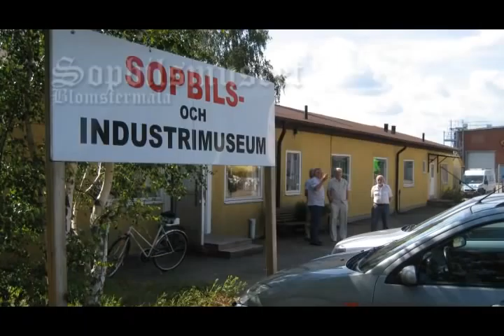Ålems Hembygdsförening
En presentations av Ålems hembygdsförenings olika anläggningar. Mer information finns på